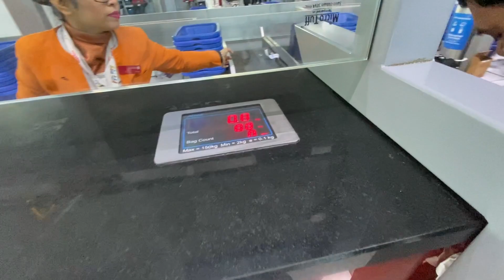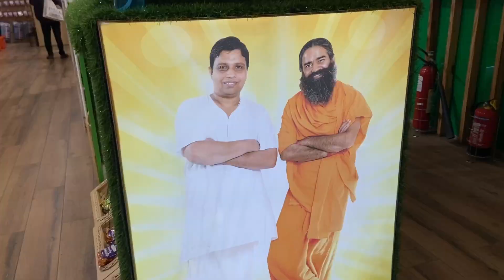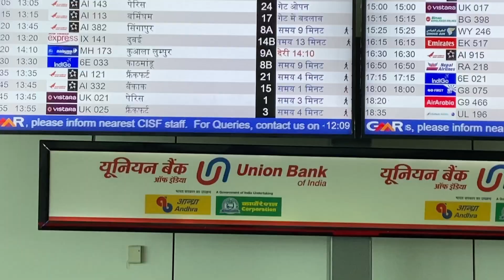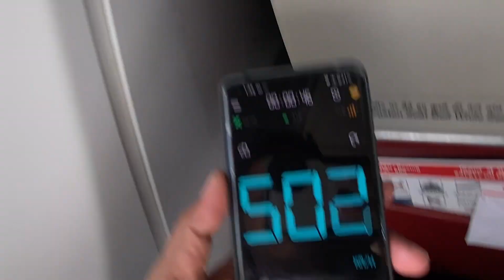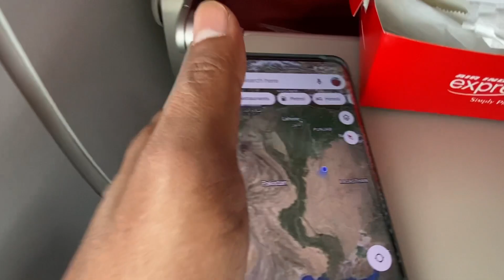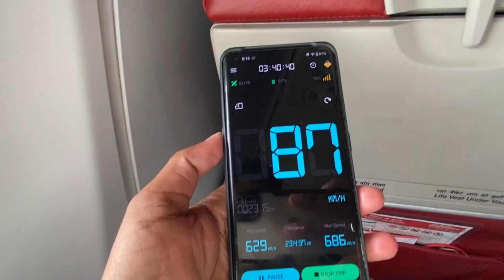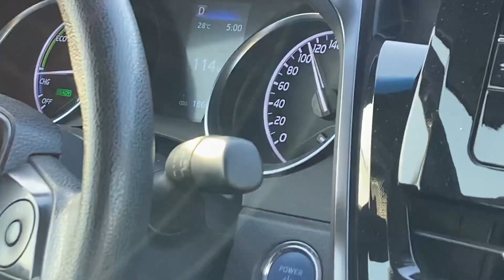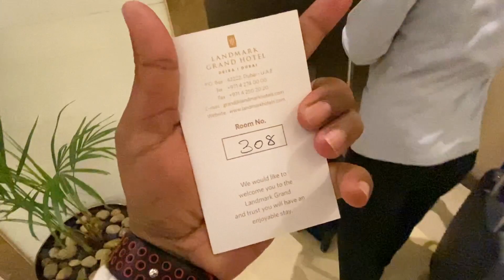Delhi to Dubai ✈️ | My First International Flight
mera pahla international flight tha delhi se dubai ka.

is flight ke jariye maine ticket se room tak ka safar kais kiya is vlog me aapko janne ko milega .

thanku 😊☺️

money exchange in Delhi airport
immigration in Delhi airport
air india express
landmark grand total in dubai